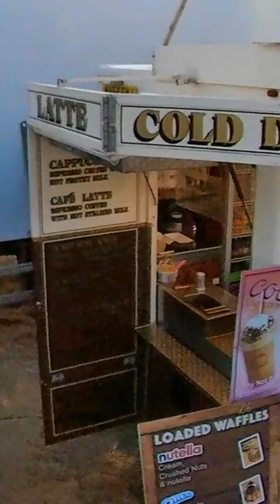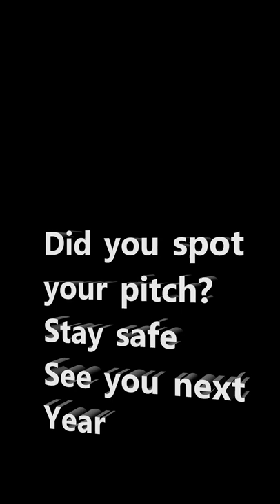Totterdown Hill RIAT 2022 360 Wander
Well its been far too long since I made one of these - our annual wander around Totters and filming all the fellow miscreants - I have missed all the wonderful characters for sure.
Hope all my fellow Totters campers enjoy this - a truly red hot memorable year.